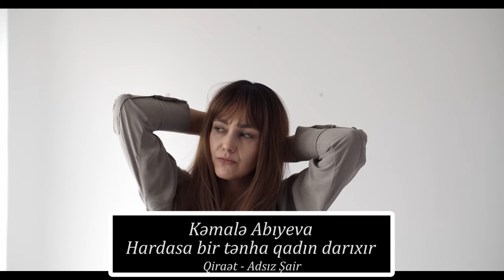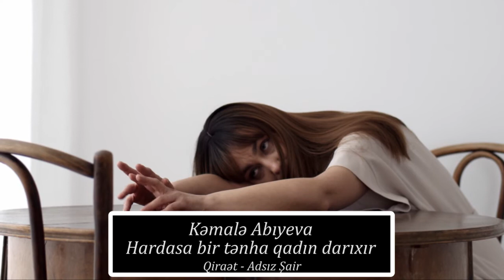youtube video #-6oP52795hs